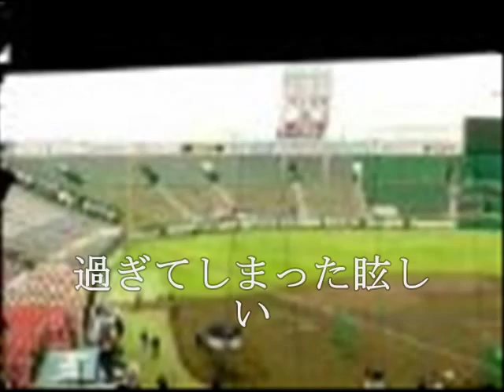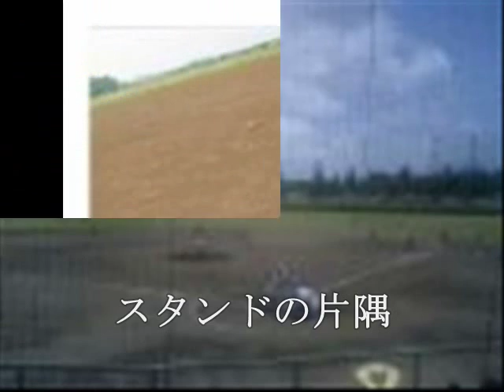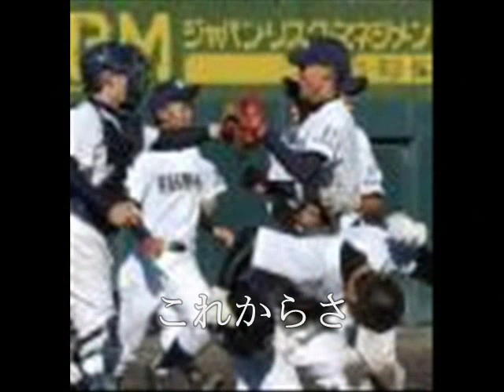『君の夏を忘れない』（歌詞入り）甲子園球児に贈ります・歌『サスケ』 のコピー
愛媛県西宇和郡三崎町松出身・伝説の双子フォークデュオ『サスケ』大垣カツ（兄）＆大垣タカ（弟 のオリジナルです。

もぎたての蜜柑のように、ほろ酸っぱく切ないサスケたちの世界は、遠い昔に忘れてたものを悲しくなるくらい思い出させてくれる。 （作詞家・荒木とよひさ）